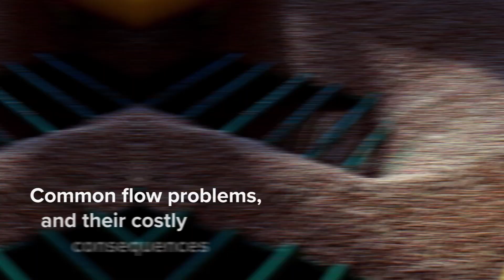Preview video for Flow of Solids/Pneumatic Conveying Combo (CH757) course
Join leading bulk material engineering instructors with expertise in powder and bulk solid storage, handling, conveying and processing. You can now improve the efficiency, reliability, and safety of your operations by preventing, eliminating, or reducing problems related to bulk material flow, storage, conveying, or processing.